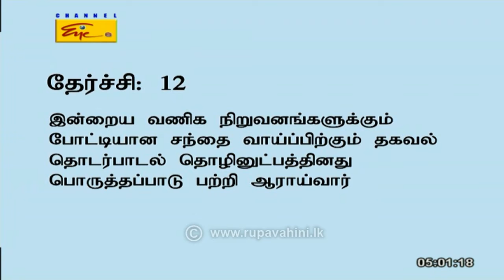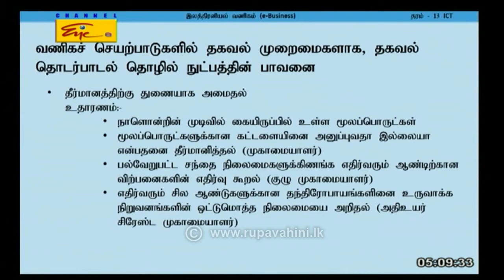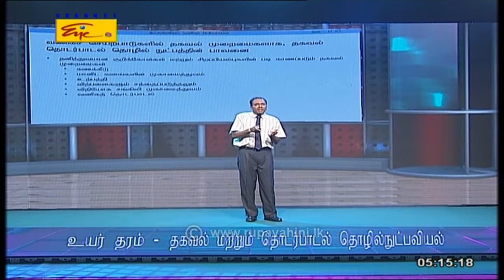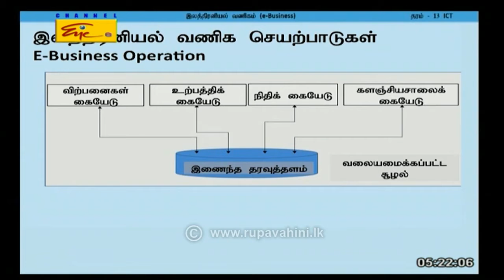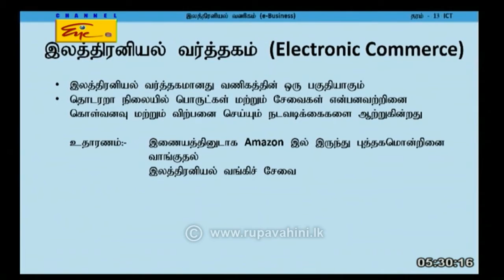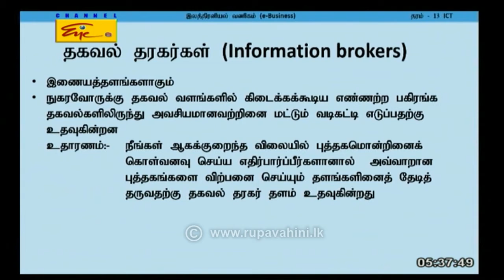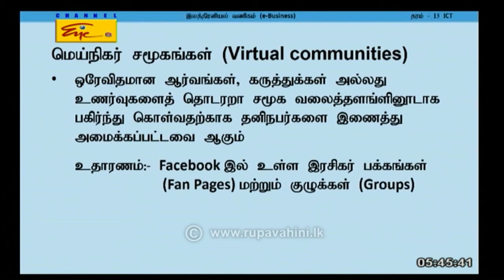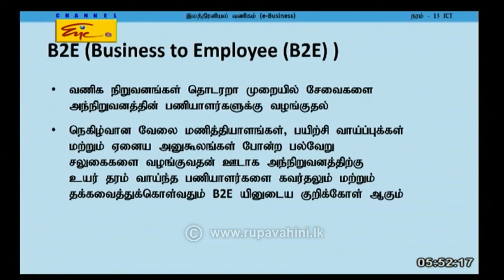2021-05-29 | Gurugedara Grade13 | ICT | Tamil Medium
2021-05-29 | Gurugedara Grade13 | ICT | Tamil Medium